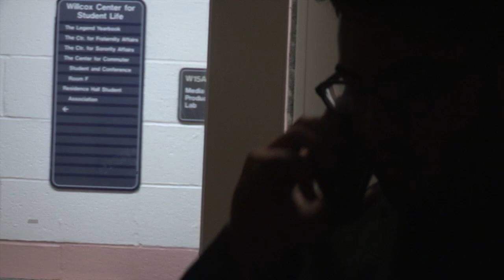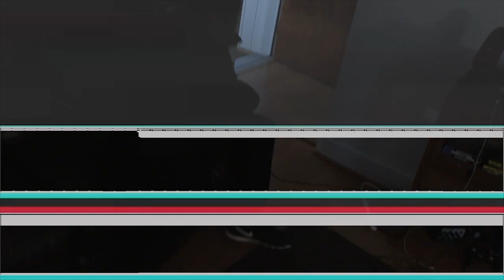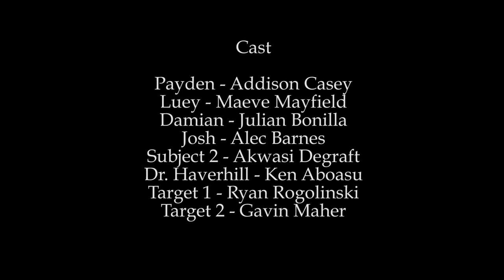Coerced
Directing Seminar Final - Spring 2015. Written, produced and directed by Addison Casey.